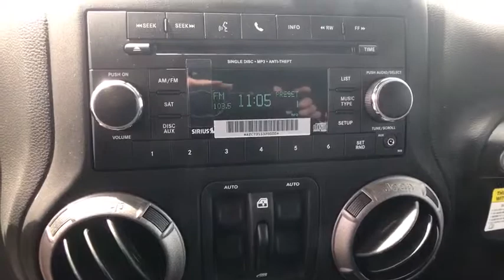2018 Jeep Wrangler Unlimited Springfield, Woodbridge, Fairfax, Alexandria, Arlington, VA JL842625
Billet Silver Metallic Clearcoat New 2018 Jeep Wrangler Unlimited available in Springfield, Virginia at Safford CDJR Springfield. Servicing the Woodbridge, Fairfax, Alexandria, Arlington, VA area.
2018 Jeep Wrangler Unlimited WRANGLER JK UNLIMITED SPORT S 4X4 - Stock#: JL842625 - VIN#: 1C4BJWDG7JL842625

 Check out this 2018! A safe vehicle to haul your most precious cargo! All of the premium features expected of a Jeep are offered, including: front fog lights, tilt steering wheel, and a split folding rear seat. It features four-wheel drive capabilities, a durable automatic transmission, and a refined 6 cylinder engine. We pride ourselves in consistently exceeding our customer's expectations. Please don't hesitate to give us a call.
1-Yr SiriusXM Radio Service,50 State Emissions,Auto Dim Mirror w/Reading Lamp,Black 3-Piece Hard Top,Chrome/Leather Wrapped Shift Knob,Cloth Seats w/Adjustable Head Restraints,Connectivity Group,Deep Tint Sunscreen Windows,Engine: 3.6L V6 24V VVT,For More Info Call ,Freedom Panel Storage Bag,Freedom Top Hard Top Headliner,Front 1-Touch Down Power Windows,Hill Descent Control,Leather Wrapped Steering Wheel,Power Convenience Group,Power Heated Mirrors,Power Locks,Quick Order Package 24S Sport S,Rear Window Defroster,Rear Window Wiper/Washer,Remote Keyless Entry,Security Alarm,Sirius Satellite Radio,Tinted Rear Quarter & Liftgate Windows,Tip Start,Tire Pressure Monitoring Display,Tires: P255/75R17 OWL On/Off Road,Transmission: 5-Speed Automatic,Uconnect Voice Command w/Bluetooth,Vehicle Information Center,Wheels: 17' x 7.5' Aluminum